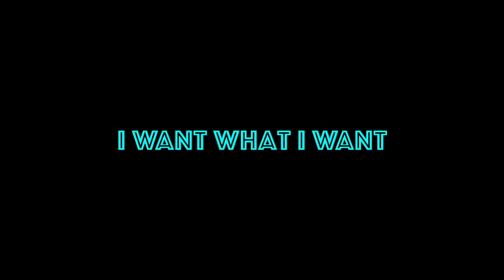Bob Ross Auto Group Jazz & Beyond Online Concert: Blue Heron Trio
Join us this Thursday evening for a special Bob Ross Auto Group Jazz & Beyond online concert, featuring Dayton's own Blue Heron Trio. We'll be making an announcement at the end of the concert about our 2021 series and the return of live jazz at the Dayton Art Institute!

About the Performers: Blue Heron Trio formed in 2011. Vocalist Elisha Frontz leads listeners on a sensual journey through musical eras gone by, imbuing the music with a fresh, young feel. Phil Myers, formerly a musician for the United States Army, accompanies with lush saxophone riffs and gentle acoustic guitar. Dave Santucci solidifies the groove on the keyboard with his decades of piano experience.

Your Dayton Art Institute is open - get the latest museum updates and hours